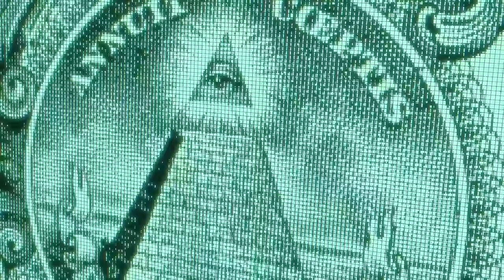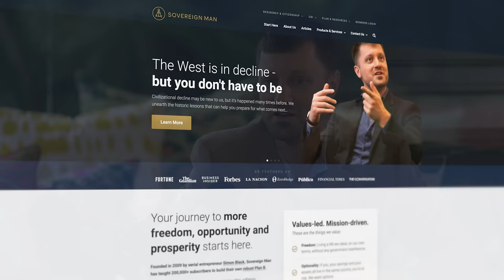U.S. Bank Collapse Ahead? Is Housing Market To Blame? With James Hickman aka Simon Black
Are U.S. Banks in trouble? Is the artificially created housing market bubble to blame? Former Army Intelligence Officer, James Hickman aka Simon Black explains what happened.